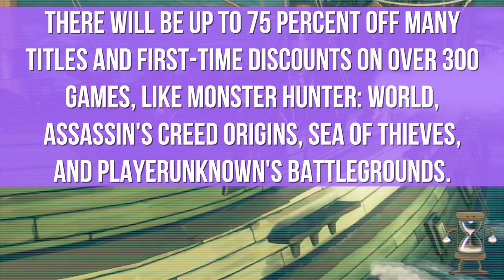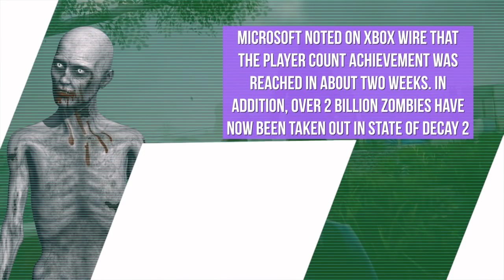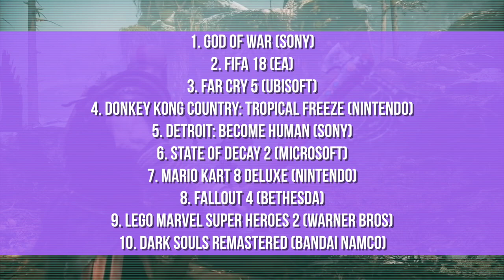GORGEOUS CRASH BANDICOOT SWITCH CONTROLLER | FIRST EVER XBOX ONE X SALE | BEST SELLING GAMES IN UK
The Nintendo Switch is getting a BEAUTIFUL Crash Bandicoot controller VERY soon!
Xbox is having a fantastic sale during the week of E3, it is very worth checking out.
State of Decay 2 is hitting some big milestones.
The top 10 best selling games in the UK last month. Nintendo Switch is doing well!

- NINTENDO SWITCH

- XBOX ONE

-SOFT LIGHTS

- YETI MICROPHONE

-LED LIGHTS

-FUNKO POPS!

- Pop Filter